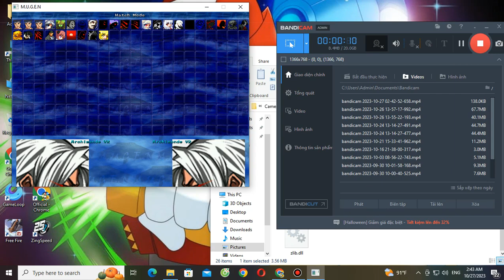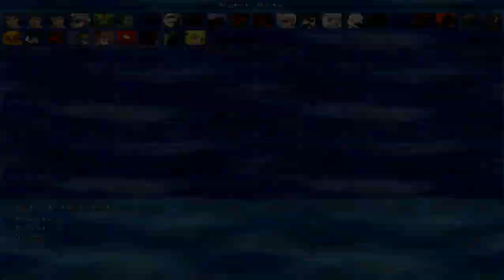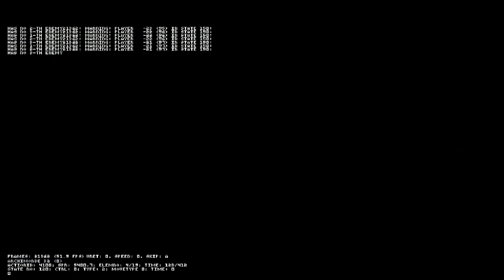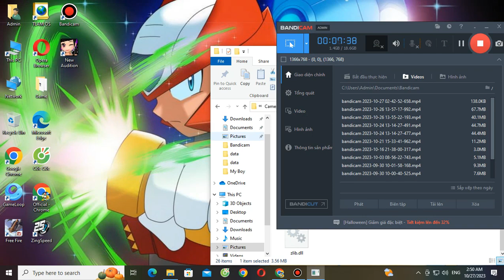SN Archimonde V2 Vs Hyper Ultranull Team Request Match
Hyper Ultranull Team
Already Broken
The End
KillAll
Nihil By Nomi
100% AI Match
Enjoyed